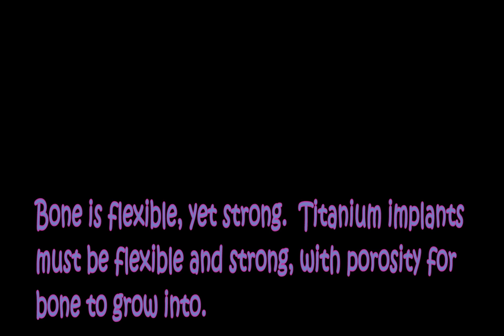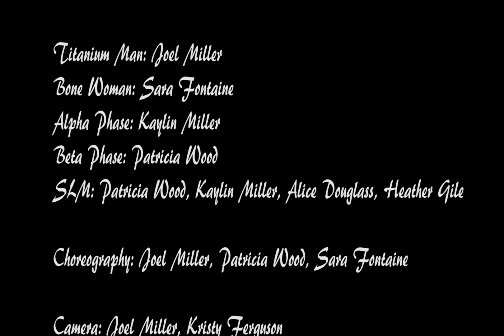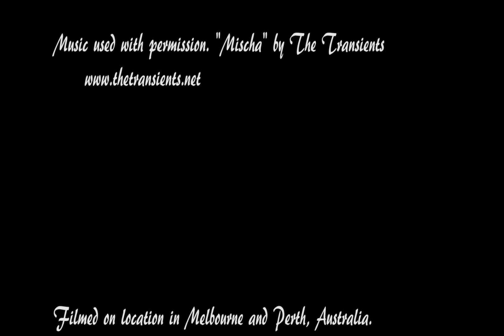Dance Your PhD 2011 - A Love Story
Hip replacements have a limited life before they too need replacing. This is called revision surgery and it is a cause of much pain and inconvenience for the patient. Revision surgery is most often because the underlying bone has deteriorated. Bone needs stress to grow and remain strong, yet current hip replacement implants are too stiff - they constrain the affixed bone, preventing it from stretching. The bone around the implant deteriorates and the bond between bone and implant fails.

Titanium is used in orthopaedic implants because it is strong, lightweight and biocompatible.  Titanium transforms at temperatures above 883°C as the atoms rearrange from a densely-packed crystalline structure (called the alpha phase) to the loosely-packed beta phase. Both alpha and beta phases are strong, but the beta phase is half as stiff and has elastic properties closer to that of bone. By adding elements such as tin, niobium and zirconium, our titanium alloy keeps its flexible beta structure at room temperature. If the alloy is then gently re-heated to 450°C, some alpha phase re-emerges, complicating the microstructure. This makes it more difficult for cracks to progress through the metal, making it less susceptible to fatigue failure. If the amount of alpha phase is controlled, a metal with good fatigue properties and low-stiffness is made.

To further reduce the stiffness of the implant and match it to that of bone, we use flexible scaffold structures. The porous scaffold also allows the bone to grow into the implant, creating a strong bond. These complicated scaffolds are built from thin layers of titanium powder that are melted with a laser, then cooled to solidify. This manufacturing method is called Selective Laser Melting (SLM) and it is like 3D printing. Because SLM is good at producing one-off items, customised implants are possible; the patient's CAT or MRI scans can be combined with Computer Aided Design to ensure a perfect fit.

My research at the University of Western Australia uses these new materials and advanced manufacturing techniques to try to overcome the main reason why orthopaedic implants fail. If successful, this work will help lead to more durable implants, reducing the need for revision surgery and allowing orthopaedic implants to be used on younger adult patients.

This video was created for Gonzolabs "Dance Your Ph.D" 2011 Contest. It illustrates a central part of my research: the effect of the titanium alloy microstructure. The video was created using 2200 photographs because we didn't have a video camera, but also (and more importantly) because stop motion, although tedious to shoot, is awesome.

The music is "Mischa" by unsigned Perth indi-electropop outfit The Transients. Check them out at thetransients.net